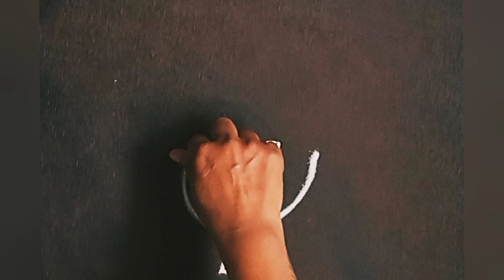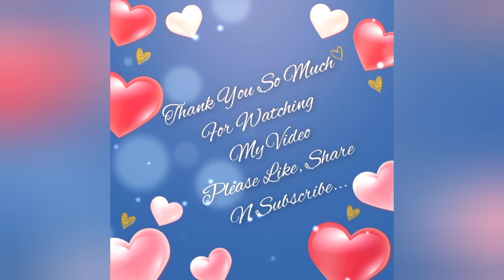Draw Freehand Simple Small Design Rangoli...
Hello everyone!